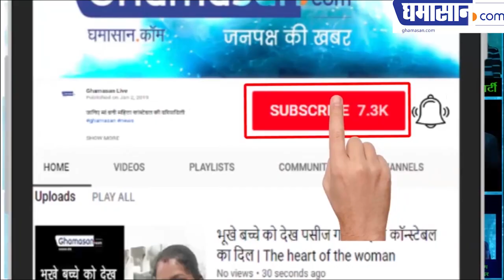EXCLUSIVE: Bulldozer मंत्री के नाम से मशहूर (@Chowkidar Nitin Gadkari) को CONGRESS की चुनौती